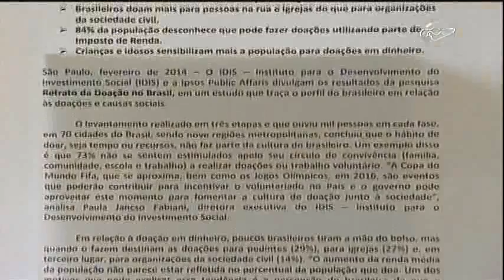CN Notícias: 73% dos brasileiros não costumam fazer doações, revela pesquisa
Uma pesquisa realizada com três mil pessoas, em 70 cidades do Brasil, revela o comportamento dos brasileiros quando o assunto é doação. Para muitas pessoas, investir em projetos sociais ainda está longe de ser prioridade.